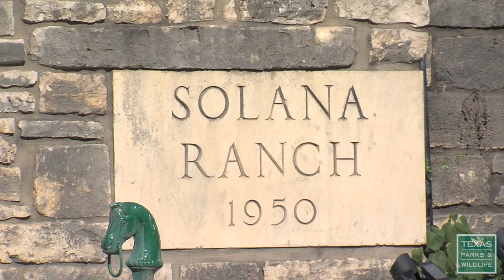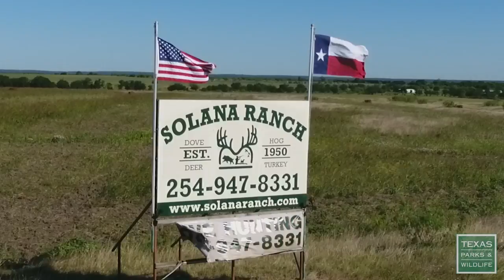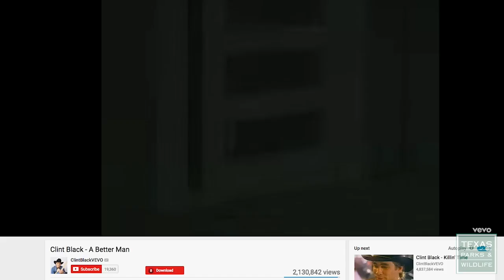2017 Lone Star Land Steward: Solana Ranch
Solana Ranch near Salado, Texas has been in the Michaux family since 1950. Through the family's cattle and hunting operations, they've held this special piece of property together in the face of development pressure in one of the fastest growing areas of the state.

Thanks to the family's habitat restoration efforts, the ranch features healthy springs, robust turkey and dove populations and the Salado Creek Salamander, found only in this area of the world. It was also featured in the Clint Black video for the country song "A Better Man."

Salado Creek Salamander picture courtesy of Pete Diaz, Texas Fish and Wildlife Conservation Office